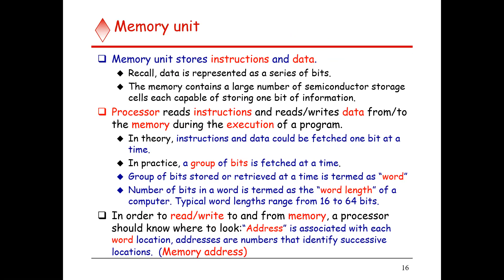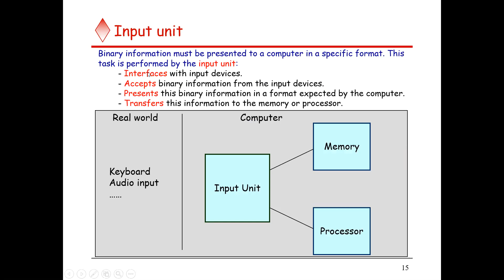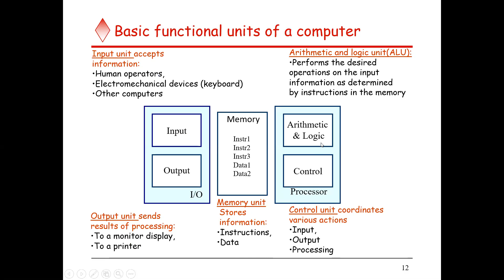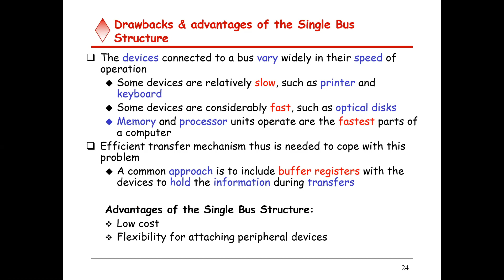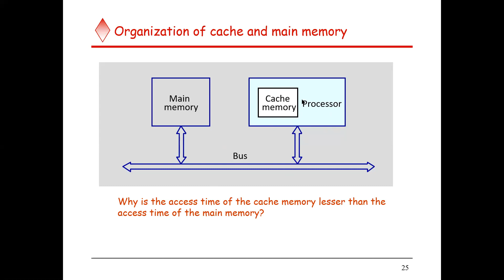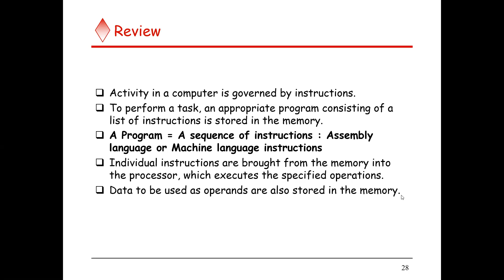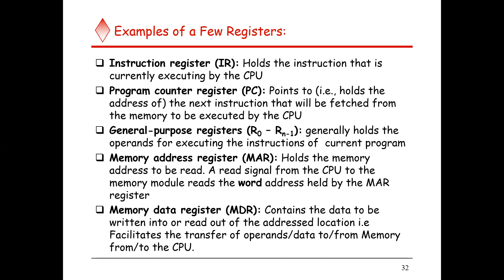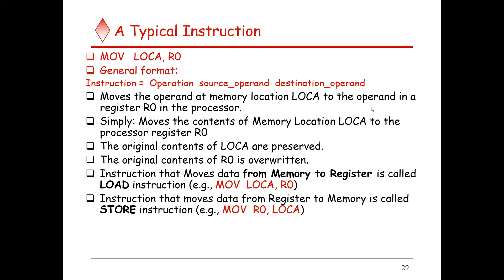Chapter 01: Basic Structure of Computers (Part 02)